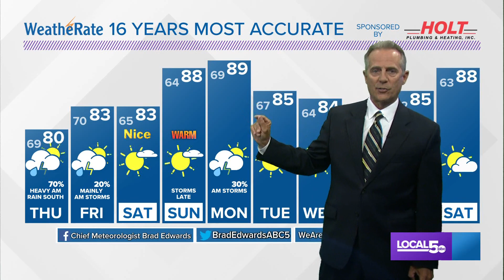Iowa Weather Forecast: Rounds of rain with flash flooding possible overnight tonight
Rounds of heavy rain will arrive after midnight, with 1-3 inches possible, and isolated areas could see up to 5 inches when it's all said and done tomorrow.